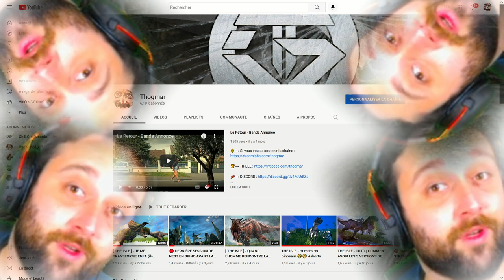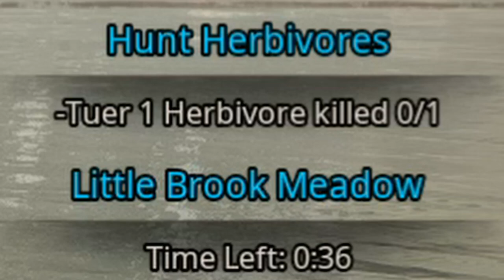PATH OF TITANS - TEST MEGALANIA, UN LÉZARD DANS UN MONDE DE DINOSAURES 🤔🤔